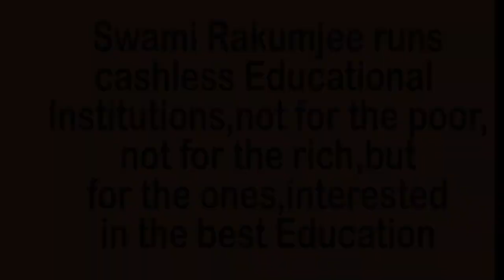LOOK DEEPER IT'S GOLD by Swami Rakumjee| Alexander Herzen.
728st070422 Alexander Herzen said, "One must open men's eyes not tear them out" by Swami Rakumjee, recorded at the Rakumjee Ashram Devanahalli Taluk, Bangalore rural Karnataka India. Dharmadhikari Swami Rakumjee runs Cashless Educational Institutions not for the poor nor for the rich, but for the ones interested in the best education.Donate
This link follows in Instagram , Facebook.